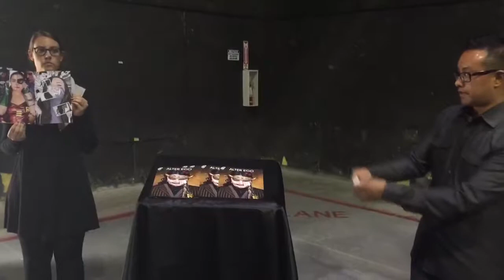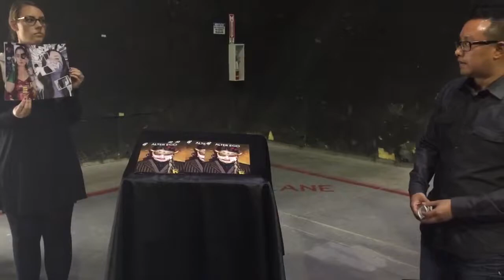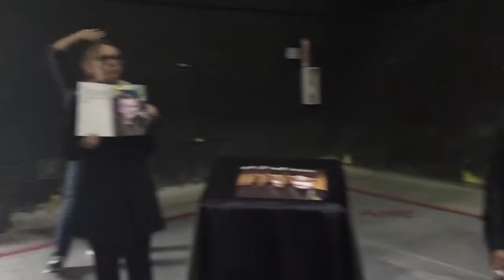Brooks Institute class presentation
Lighting People class
Final 6 project
Ventura, CA
4/22/15
Copyrighted to Warren Chang